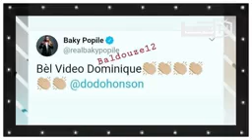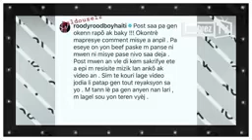Roody Roodboy ak Bakcky fè yon pale sou rezo.........